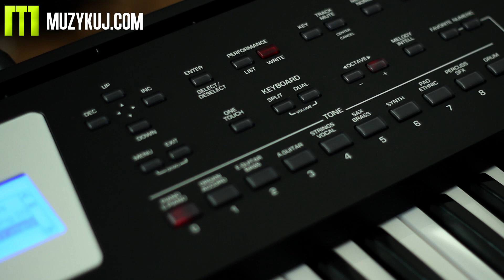Bk3 Karaoke audio mp3